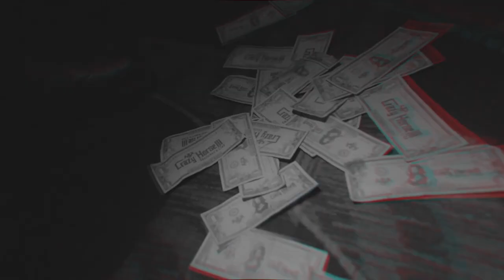Lust Song Tribute || Dekha Hazaro Dafaa || Cover By Sid Rajput || Rustom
this song is dedicated to cutest woman ever Miss Kendra Lust ❤️❤️